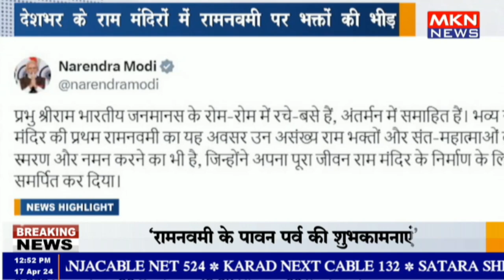देशभर के राम मंदिरों में रामनवमी पर भक्तों की भीड़